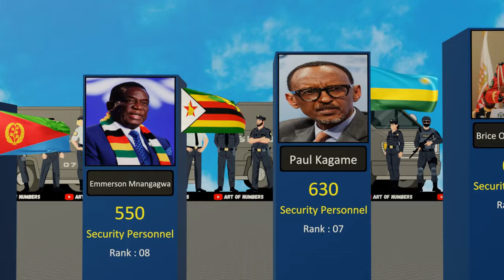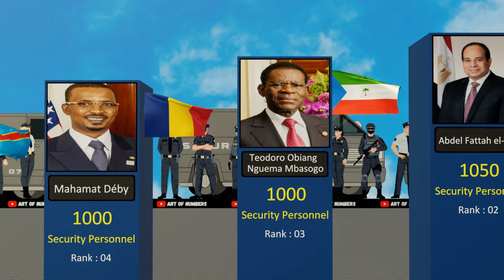Top 30 Most heavily Protected Presidents In Africa.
Hey! welcome to Art of Numbers.
In this video, we explore the top 10 most protected presidents in Africa. These leaders are known for having the heaviest security in the continent, often moving with impressive presidential motorcades. Their security details are among the most elaborate, costing millions of shillings.
Please keep in mind that the figures and facts presented in my videos may differ from the time of viewing. Individual experiences may vary, so it's important to remember this aspect.